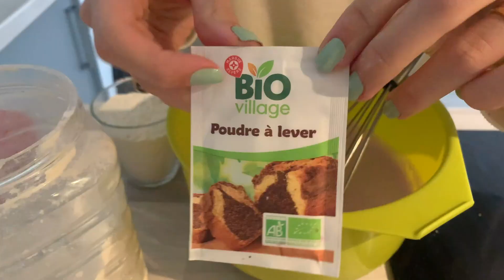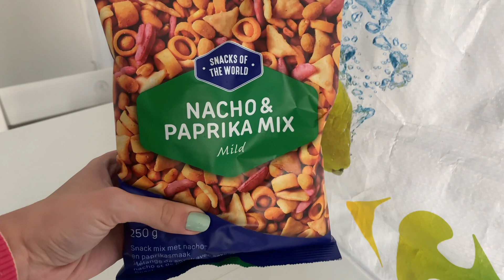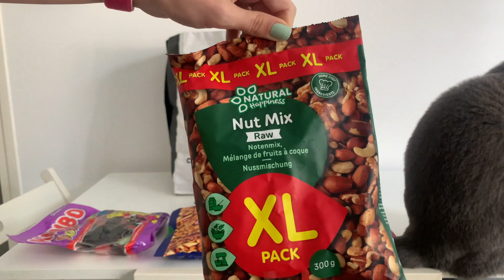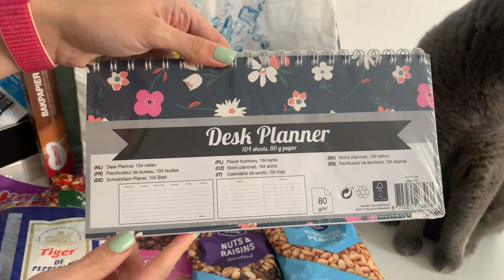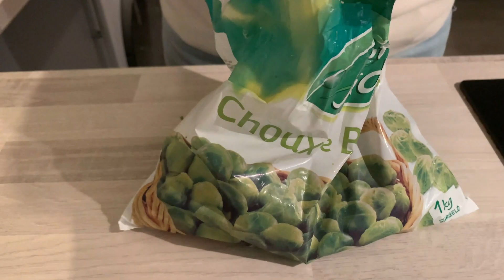VLOG│Making purple pancakes, Market shopping, Healthy salad for dinner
Hi! My name is Tina!
I moved to Paris like a year ago and want to share my daily life with you!

Purple Pancake for the breakfast│My market shopping full of snacks│Healthy chicken salad for dinner│Cooking Brussel Sprouts.

Really thank you for all participants for subtitles!

📱 Editing programme Adobe Premiere Pro
📸  Camera Canon 600D & iPhone XS Max